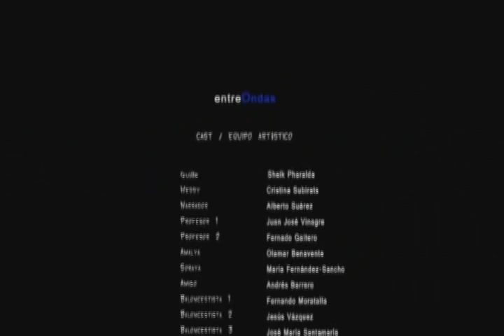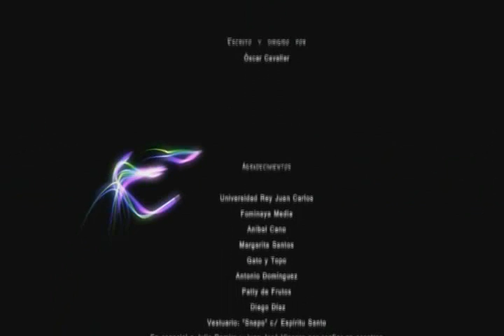Entre Ondas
Un documental que se adentra en el mundo de las ondas electromagnéticas y de sus distintas aplicaciones en la vida cotidiana y en la sociedad